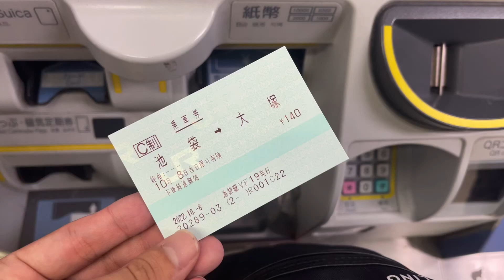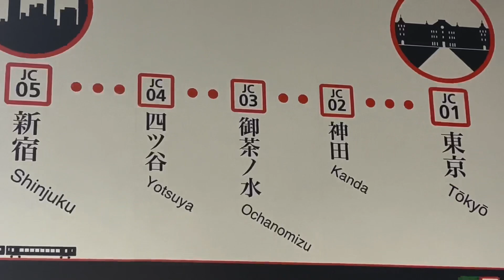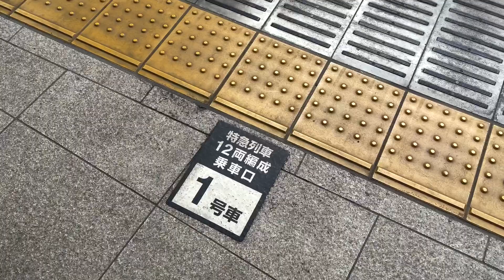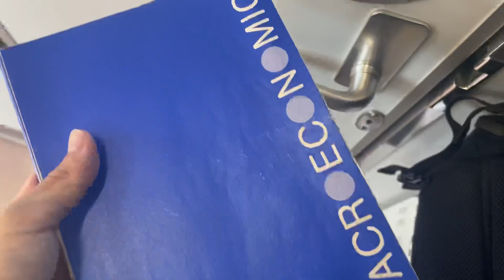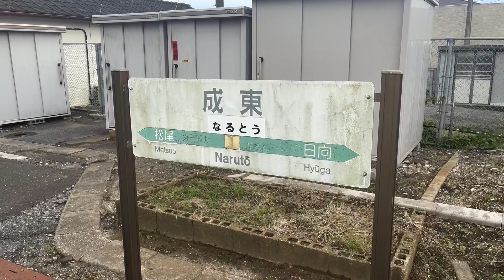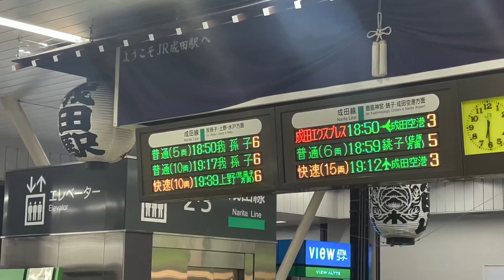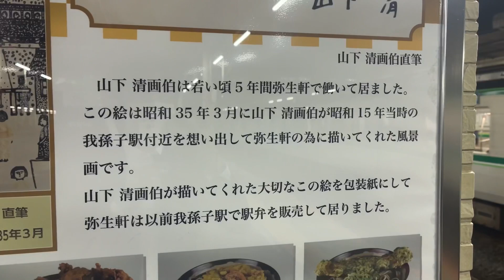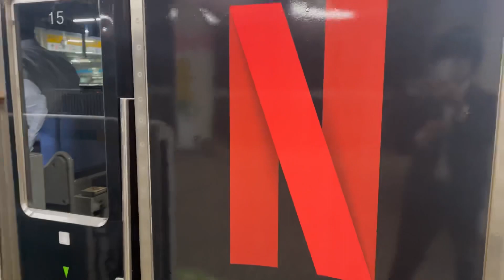140円で6時間も電車に乗れる裏技があった？！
———🐰るーしー＠早大生の日常🐰———

▼SNSのリンクはここ！

▼初めて投稿した動画はこれ！

【自己紹介】
早稲田大学社会科学部在学中。高校２年生の時にビリギャルに感銘を受けて猛勉強。偏差値４２の高校から早稲田大学、明治大学、埼玉大学に現役合格。１００年の歴史を持つ母校の中で早稲田現役合格は初。趣味はあんみつ巡りとユンケルを飲むこと。旅行好きなのと承認欲求欲しさにYouTubeを始めた。